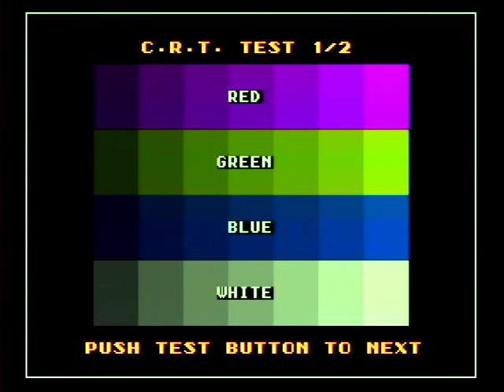Sega Mega Play demonstration: Test Menu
Recorded directly from a Sega Mega Play arcade board. (Note: some colors are off. This is my video converter and not the system. )This demonstrates some of the games, and the changes made to them against the Sega Genesis/Mega Drive release. Google "Sega Mega Play" to find out more about this arcade system.